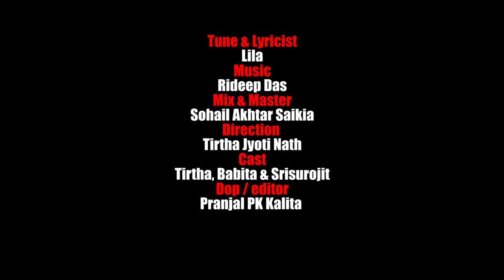BHEKULI MATILE // NEW ASSAMESE OFFICIAL SONG // RAJIB NIRANJAN & LILA DHAR //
I. M. D DANCE GROUP presents

SONG   - BHEKULI
SINGER   - RAJIB NIRANJAN & LILA DHAR
TUNE & LYRICIST    -  LILA
MIX & MASTER   SOHAIL AKHTAR  SAIKIA

DIRECTION  -   TIRTHA JYOTI NATH